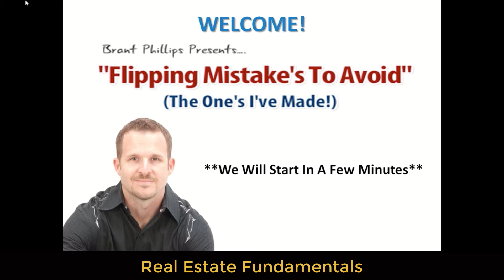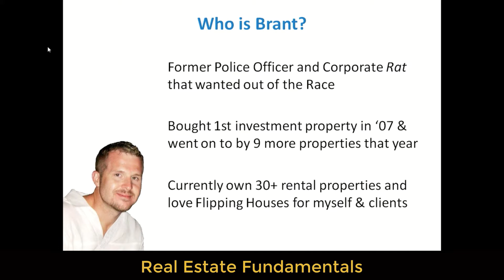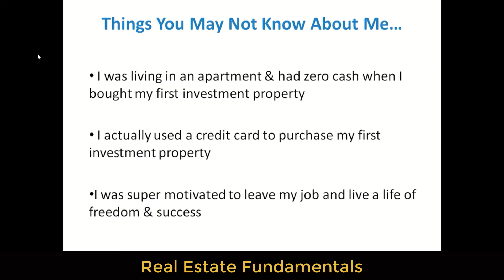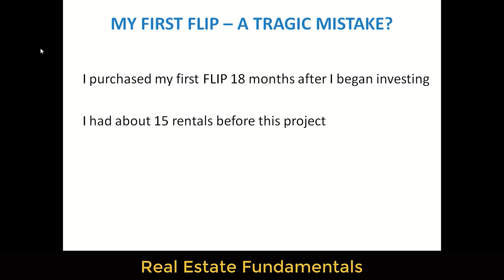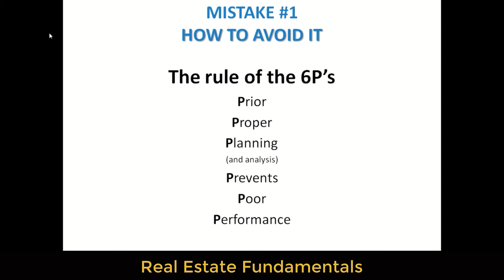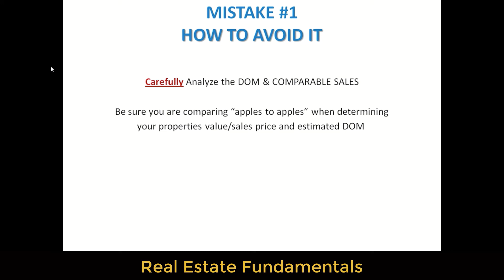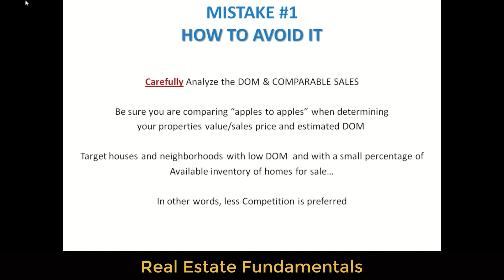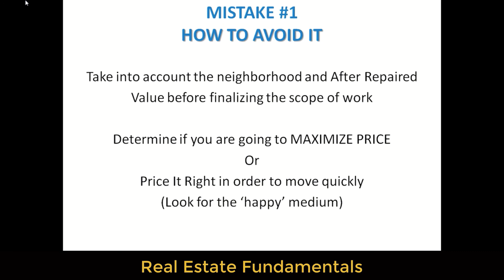I LOST MONEY ON MY FIRST FLIP - House Flipping Mistakes To Avoid - EP#1 | Brant Phillips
House Flipping Mistakes To Avoid (The One's I've Made) - episode 1
→ I LOST MONEY ON MY FIRST FLIP!!!

Well, here I go, I’m gonna show you all of my house flipping warts and mistakes here. I’ve made every mistake in the book, so I figured I might as well share with others all of the bonehead mistakes I’ve made when it comes to flipping houses. Well, actually, I’m only going to cover 5 mistakes, because truth be told, I’ve made hundreds. But if you can at least avoid these 5 mistakes, you’ll find yourself in a much better position than I put myself in.

✅ Feel free to drop some comments! 🗨️ I love to read all of them!
✅Be sure to follow this FB page too!

✅ BEST REAL ESTATE SOFTWARE (PropStream)
Smart Real Estate Software For Investors, Realtors & Brokers.

📽️ PRIVATE LENDERS CHASING YOU
Learn How To Fund ALL Of Your Real Estate Deals With A Fraction Of The Effort

Any update will be posted on the comments section.

***What is Real Estate Fundamentals with Brant Phillips?
Brant started in real estate with no money and no experience and has gone on to do hundreds of deals by creating an investing model that is sustainable in every market.

Brant is the real deal and no BS and no fluff.

100% Honest, Real, Relevant and will show exactly how he runs and operates his business.

Real Estate Fundamentals is about helping you to go out and create REAL RESULTS in your investing business. Brant Phillips shares information that is working in today’s market and works to help real estate entrepreneurs avoid the pitfalls of the industry while at the same time, speeding up their results.

The Formula For Real Estate Success Is Built On Fundamentals
7 Fundamentals to be exact….Mindset - Deal Flow - Estimating Repairs - Evaluating Deals - Financing - Rehabbing and of course, Income Generation

The bottomline is that Brant will show you how to create a sustainable business, built on proven systems and fundamentals that he has used over the years.

About Brant:
Brant Phillips is a full-time investor, business owner, coach, speaker, realtor & bestselling author. He has been featured on Fox News and hosts local seminars & training events.
One of his companies, Invest Home Pro was recognized as one of Inc 5000’s fastest growing companies.

You can learn more about the 7 Fundamentals of Real Estate and you can learn more about Brant